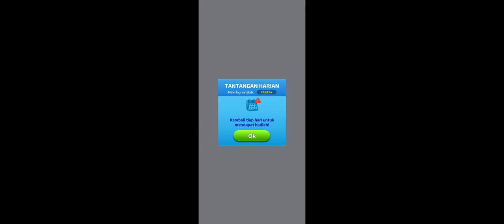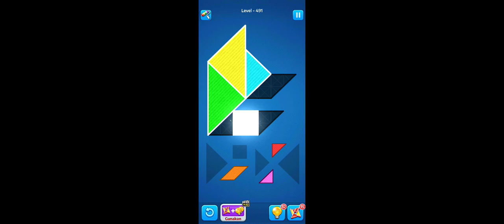TANGRAM: GAME TEKA-TEKI LEVEL 476 SAMPAI LEVEL 515